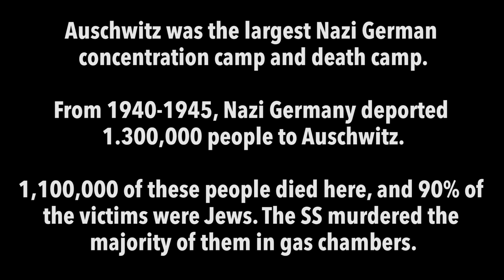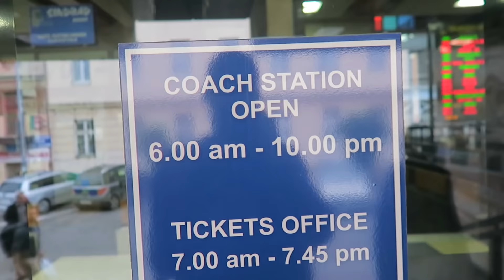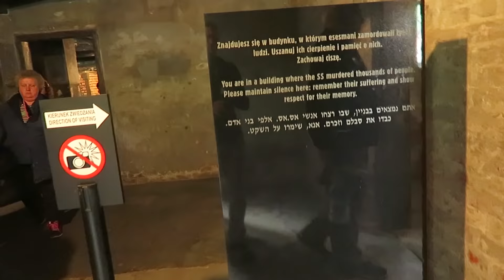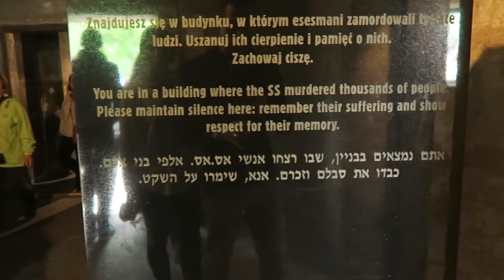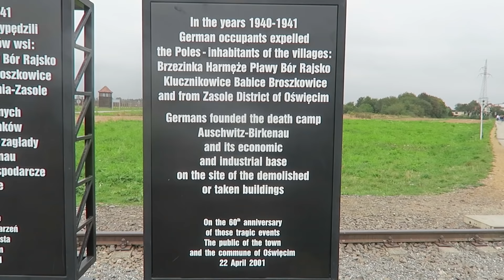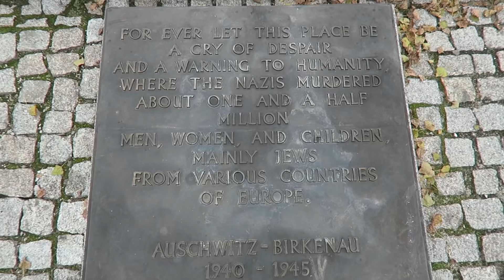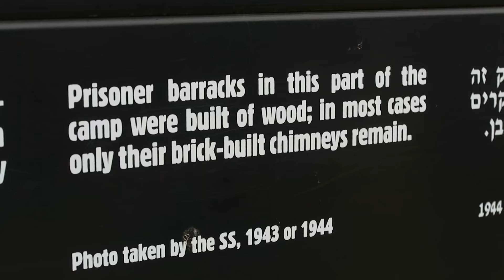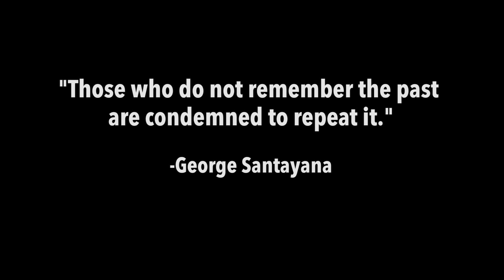AUSCHWITZ CONCENTRATION CAMP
We spent the day at Auschwitz Concentration Camp and Auschwitz-Birkenau Extermination Camp, where over 1,100,000 people were murdered by the Nazis.

"Those who do not remember the past are condemned to repeat it." -George Santayana

Get a FREE Audio Book! We recommend Vagabonding by Ralf Potts! Click the link to claim your free audio book :)

LET’S CONNECT!